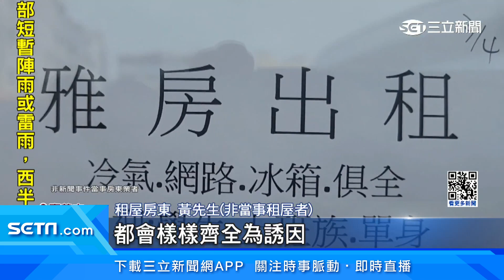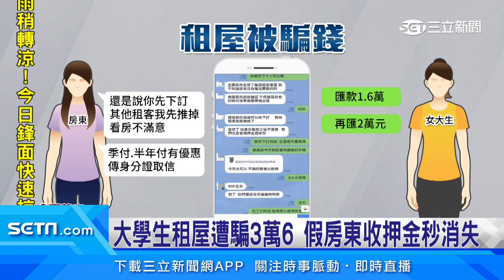大學生租屋看房要先匯1萬6 房東收押金消失│94看新聞